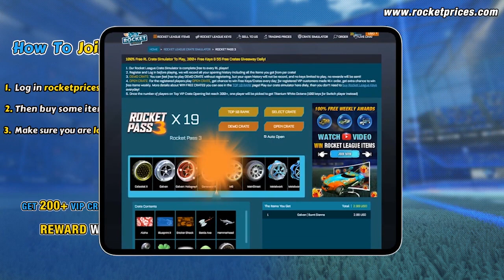🔥Win 5x FREE Rocket League Emperor II Car Designs | RocketPrices.Com Giveaway 218-1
Here we present 10 Painted Rocket League Painted Emperor II Car Designs with Neural Network decals, A-Lister wheels.
GIVEAWAY: Join our Weekly Giveaway 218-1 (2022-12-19 to 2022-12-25) on RocketPrices.com to Win the Frist Top 5 Painted Emperor II Designs in the video, White Octane this week - Place 1$+ Rocket League Items order and rank on TOP 5 places on VIP Crate Leaderboard to WIN!
HOW TO JOIN and WIN! Very Simple?!
1.  Register on RocketPrices.Com, Orders Up To $1, and Play Crate Simulator To Win More Free Items Than Other Players
1). as a member
   2). Sign in to your member account and Make 1$+ Order
3). Sign in to the same account and Play Our Free Rocket League Crate Opening Simulator
4). Rank and Win Huge Free RL Items (Weekly) on our Top 5 VIP Opening list and still own a chance to win Free Credits on Daily TOP 10 CRATE OPENING

2.  This week, 5 Painted Emperor II Car Designs in the video and White Octane will be sent to Top VIP OPENING winners successively.
 More VIP Customers go to play, and More Rewards will be sent to More Winners！
Rewards Rules:
1) Top 1-5 Players Receive the car designs in the video in this corresponding order
Top 1 Reward
Car: Burnt Sienna Emperor II
Decal: Burnt Sienna Neural Network
Wheels: Burnt Sienna A-Lister
Top 2 Reward
Car: Grey Emperor II
Decal: Grey Neural Network
Wheels: Grey A-Lister
Top 3 Reward
Car: Purple Emperor II
Decal: Purple Neural Network
Wheels: Purple A-Lister
Top 4 Reward
Car: Saffron Emperor II
Decal: Saffron Neural Network
Wheels: Saffron A-Lister
Top 5 Reward
Car: Sky Blue Emperor II
Decal: Sky Blue Neural Network
Wheels: Sky Blue A-Lister
2) Players reach 200+, One winner will be picked to get FREE WHITE OCTANE (10000 credits for Switch player instead)

3.  Rewards will be sent out every Monday!  For switch players, we send 1000 Rocket League credits instead.
Welcome all players to join our Huge Weekly Giveaway 217-2 to Win 50x Rocket League Golden Pumpkin '22 For FREE & TW Octane For Free by watching and comment the Video